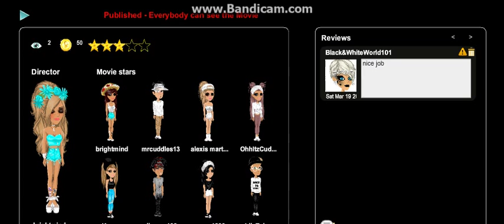My New Life S2 Ep10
Included

Msp: Brightmind (us msp)
brightmind msp backup (us msp)

msp polish: brightmind msp

msp uk: brightmind msp

Msp canada: brightmind msp

Skype: brightmind.msp12

Roblox: Itzhel110

Imvu: itzhel110 (dont go on
it much)